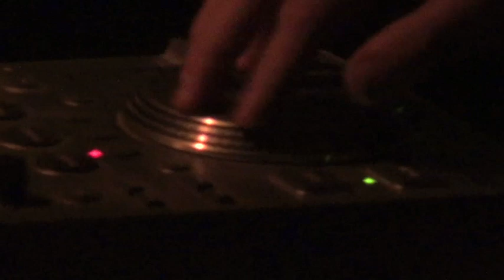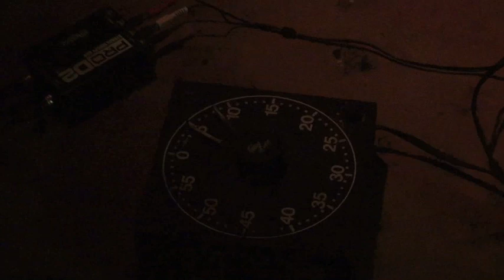Buttfinger - 2012 May 22 - Live at Strange Matter - Richmond, Virginia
Buttfinger at Strange Matter in Richmond, Virginia.